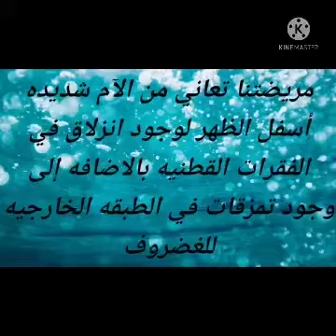علاج آلآم اسفل الظهر بسبب الانزلاق الغضروفي بجهاز التردد الحراري (Biaculoplasty)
علاج آلآم اسفل الظهر بسبب الانزلاق الغضروفي
بواسطة كوي الجزء الخارجي الليفي الخلفي من الغضروف والذي يضم الاعصاب الحسية الناقلة للالم بجهاز التردد الحراري
ما يعرف ب (Biaculoplasty)
تمنياتي لكم جميعا بتمام العافية ودوامها
الاستاذ الدكتور أياد عباس سلمان Ayad Abbas Salman

عنوان العيادة:
١)(داخل مستشفى التاج الاهلي)
بغداد-ساحة الاندلس
قرب مستشفى ابن النفيس
٢)(داخل مستشفى الاندلس الاهلي)
بغداد - حي السعدون - قرب ساحة الفردوس
ثاني فرع على اليمين عندما تكون متجها من ساحة الفردوس باتجاه ساحة النصر